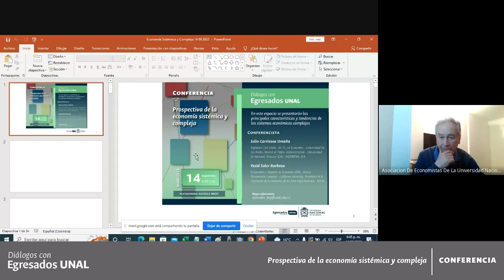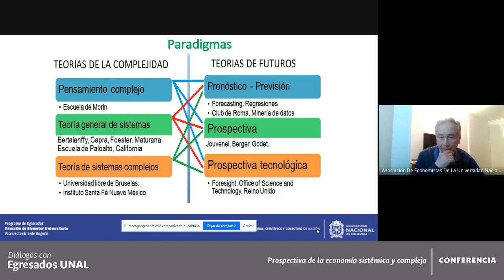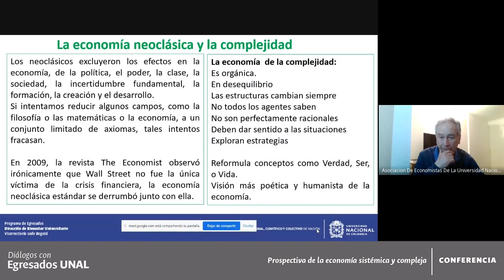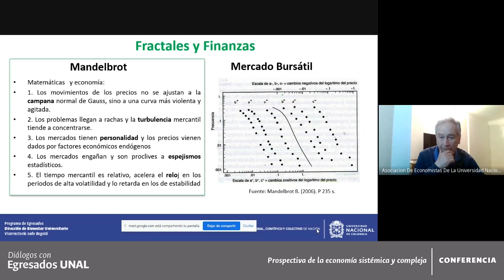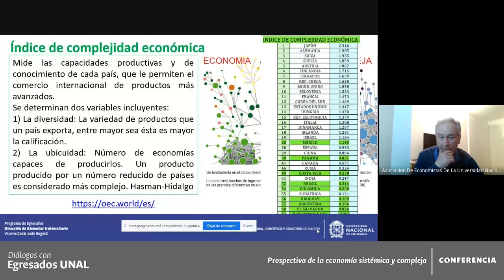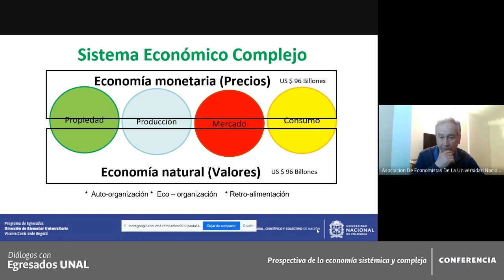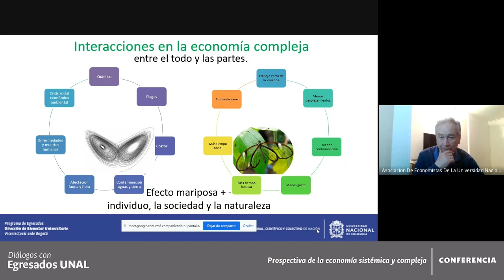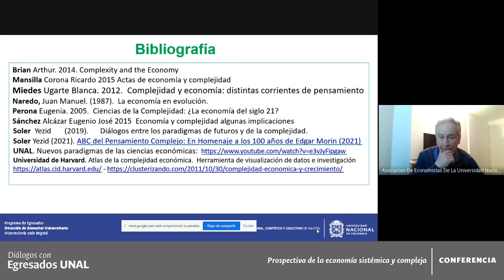DiálogoEUNAL: Prospectiva de la economía sistémica y compleja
-Conferencia de Diálogos con Egresados de la Universidad Nacional de Colombia, que tuvo como objetivo presentar las principales características y tendencias de los sistemas económicos complejos.
-Realizada el 14 de septiembre de 2022 a través de Google Meet.
-Conferencistas:
1. Julio Carrizosa Umaña, Ingeniero Civil UNAL, M. Sc. en Economía - Universidad de los Andes, Master in Public Administration - Universidad de Harvard. Director IGAC. INDERENA. IEA.
2. Yezid Soler Barbosa, Economista y Magíster en Economía de la Universidad Nacional, Doctor en Pensamiento Complejo de la Multiversidad Mundo Real Edgar Morin. Presidente de la Asociación de Economistas de la Universidad Nacional - AEUN.  Director Red Colombiana de Prospectiva.